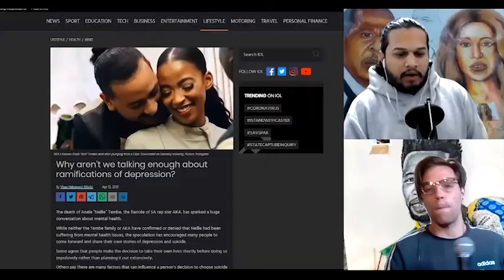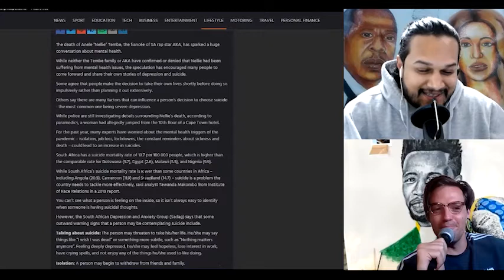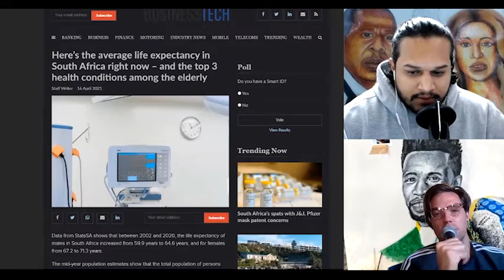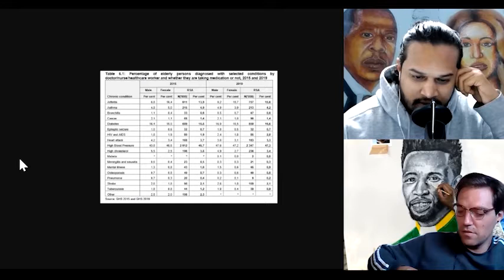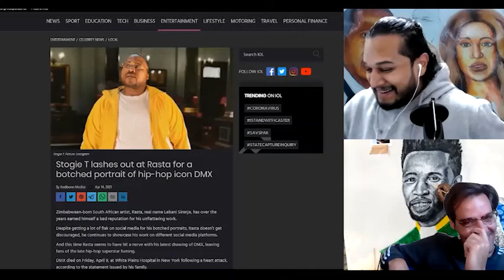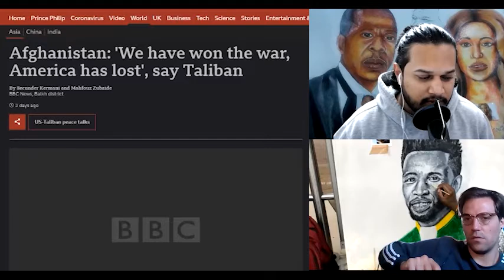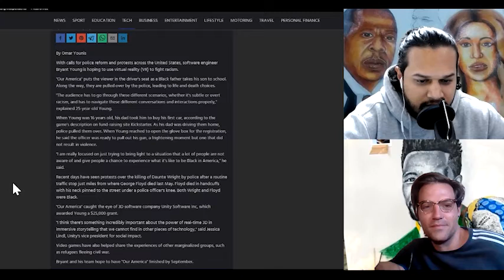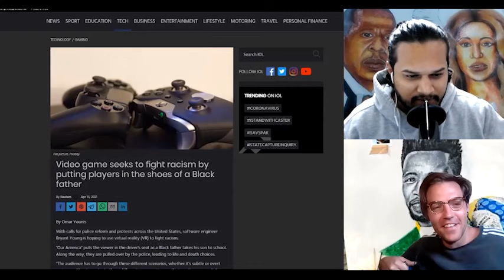Sunday Best - 2 Teabags S2E16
Weekly News Comedy Podcast by South African Stand Up Comedians Gavin Kelly and Isuru Jinasena

Articles:

0 qualifications

rasta's art.